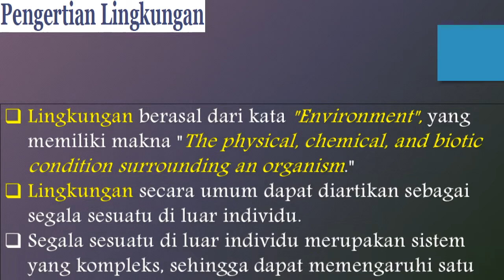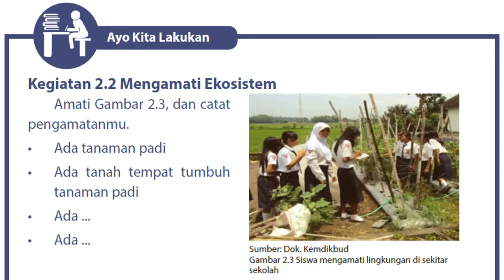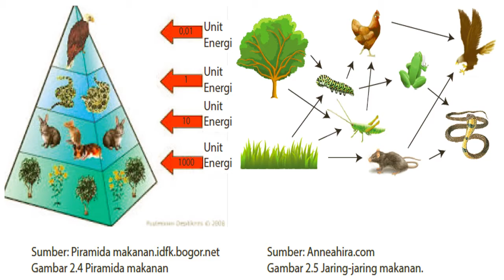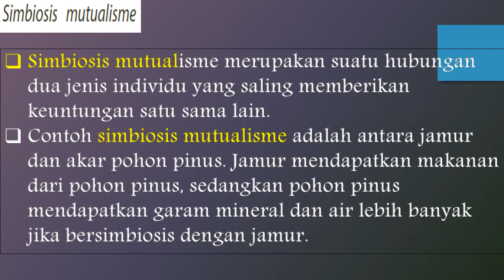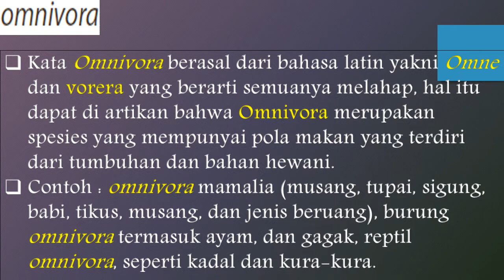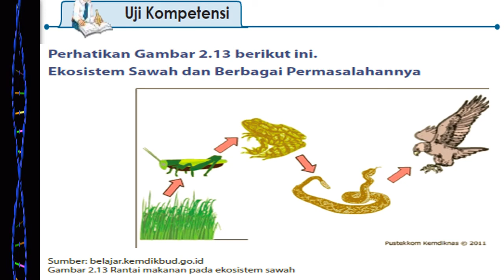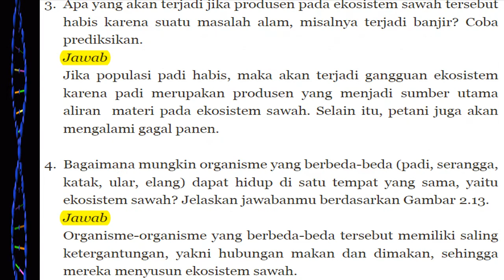Interaksi Makhluk Hidup dengan Lingkungan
Materi IPA Kelas VII Semester 2